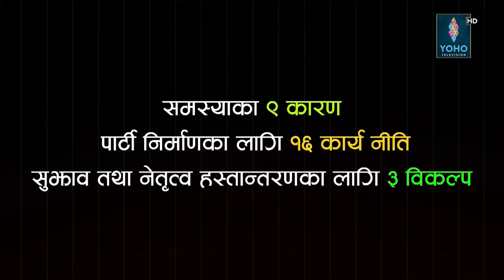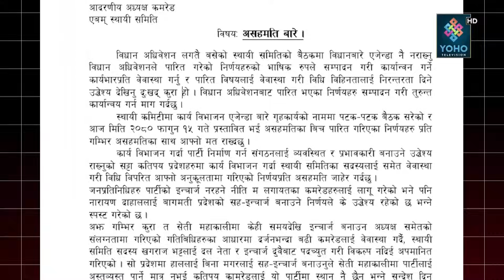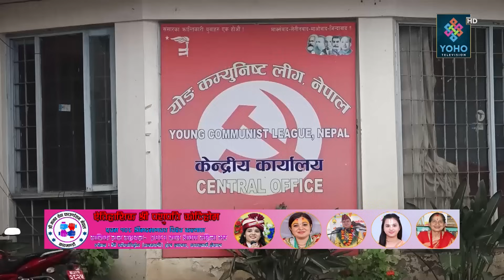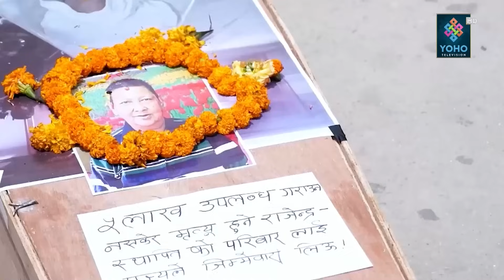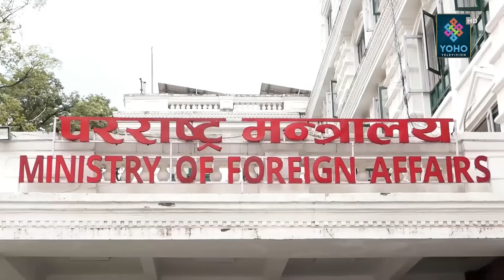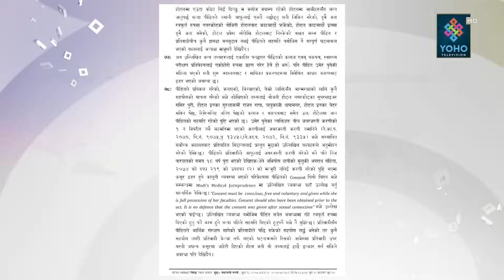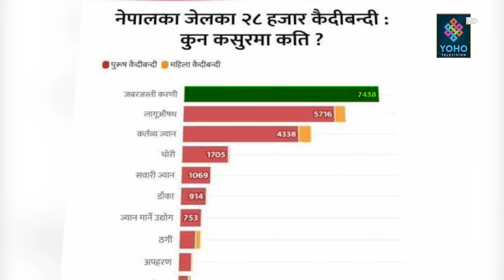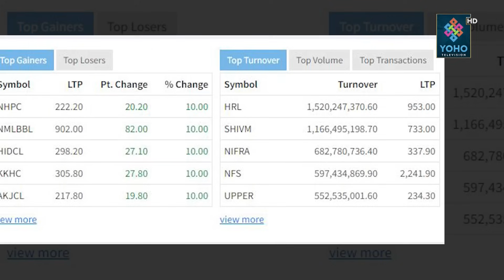बंगलादेश फर्कने तयारीमा हसिना, माओवादी र कांग्रेसमा गुटको झगडा, भ्रष्टाचारी जोगाउन हदम्याद